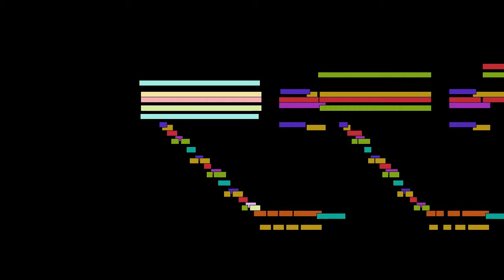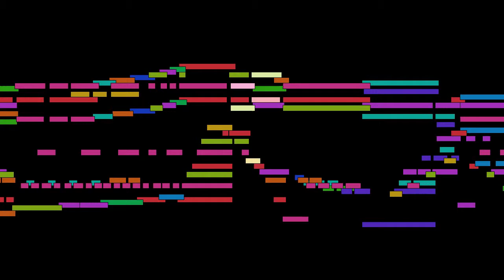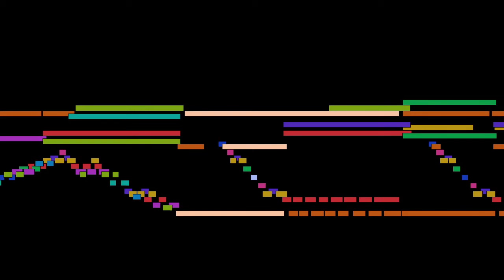Frédéric Chopin - Etude in c minor, Op. 25 No. 12, Revolutionary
Etude in c minor, Op. 25 No. 12, Revolutionary, by Frédéric Chopin.